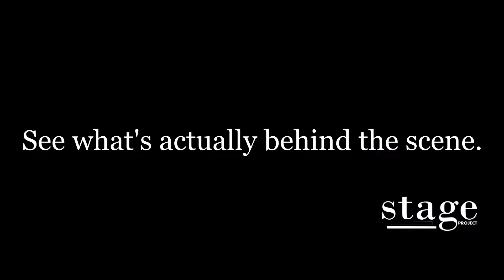Nicole Rousseau on "The Ogre's Purse"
Nicole talks to STAGE about directing and Newfoundland's youth audience